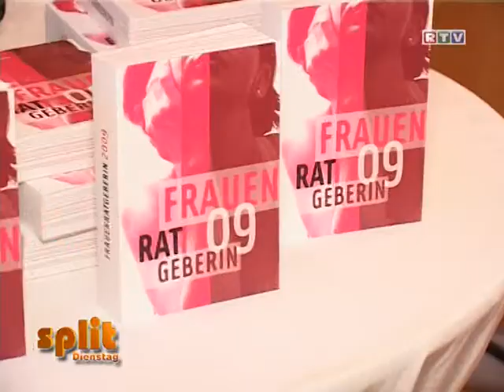Frauenkonferenz mit Frauenministerin